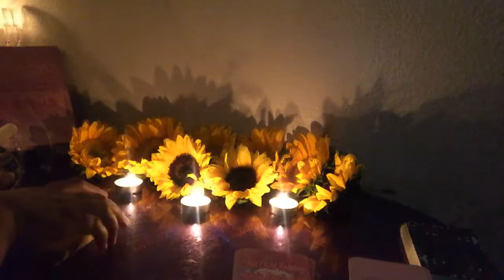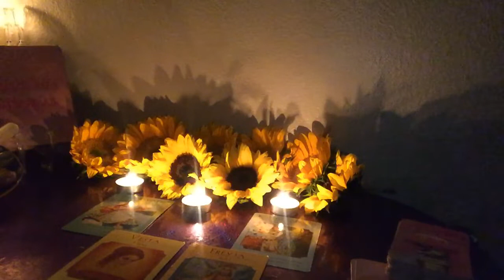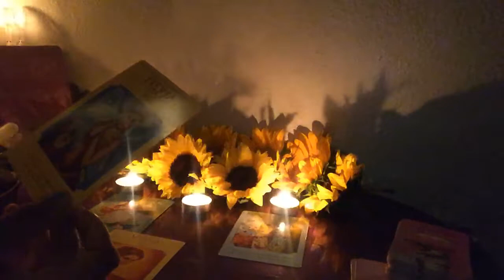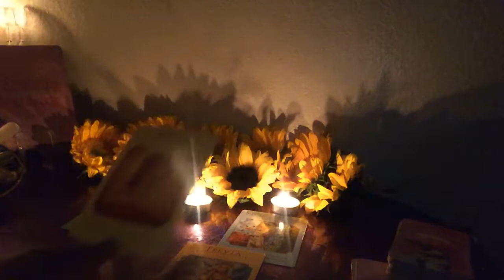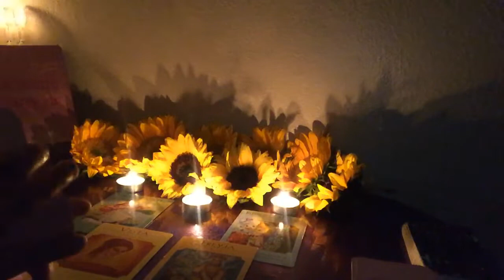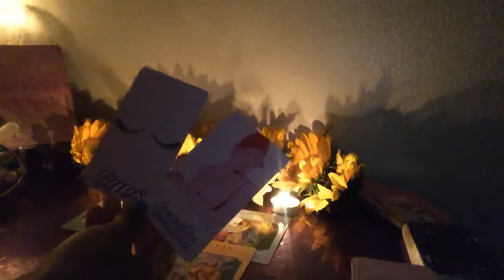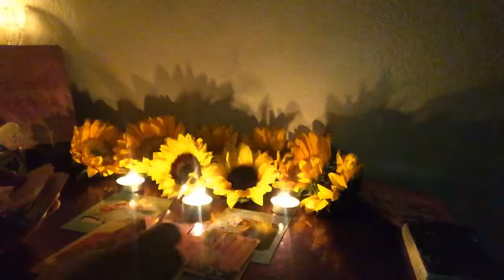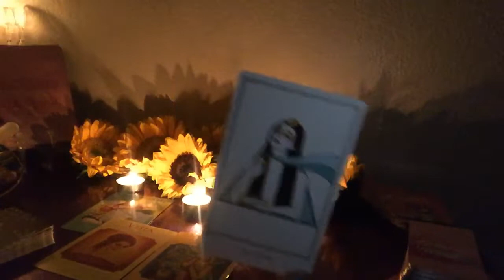VENUS DAY 🌻 GODDESS HEALING MESSAGE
•Monthly Subscription readings are sent as a video recording
•A private video recording/live stream session per request is an additional $15 to the reading booked.

NO REFUNDS

Much love,
Chenoa